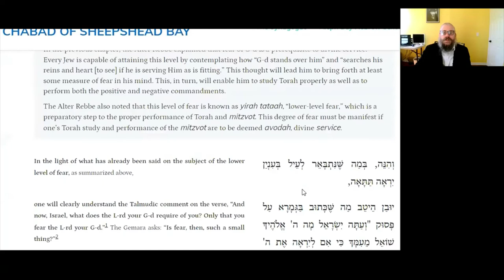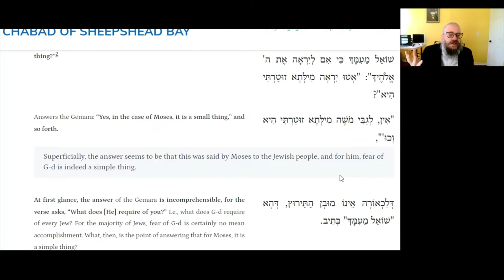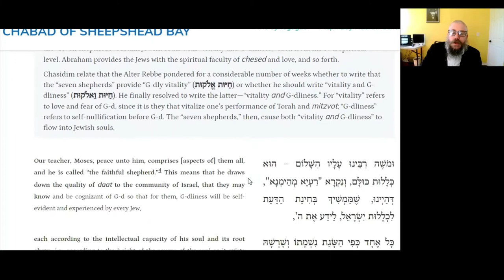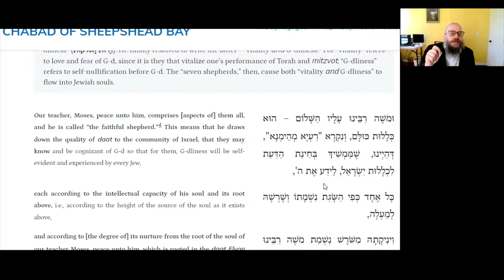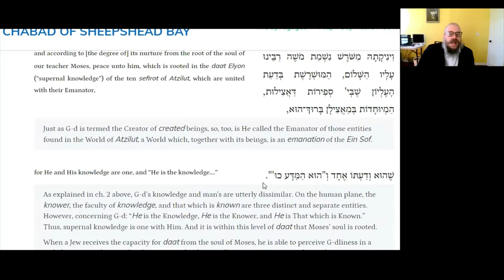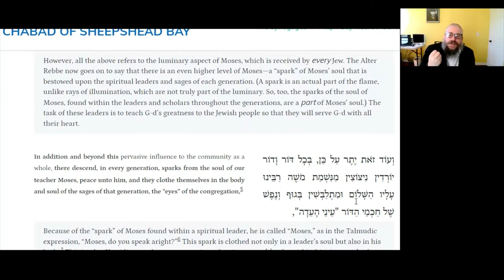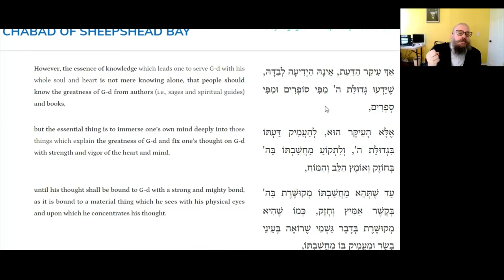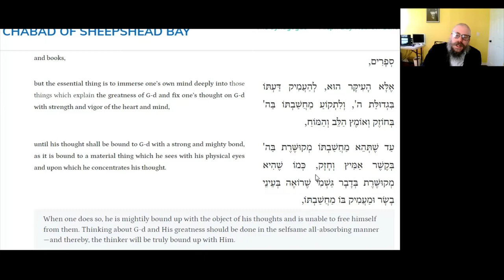WHY DO WE NEED A REBBE? -Daily Tanya- 149L- 19 Nissan~Likutei Amarim 42-1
20 Minutes Daily Tanya class with Rabbi Shlomo Zalman Cohen
19 Nissan  (Leap Year)
 יט ניסן (מעוברת)
Wednesday April 20 2022
  ספר התניא - לקוטי אמרים - פרק מב 1